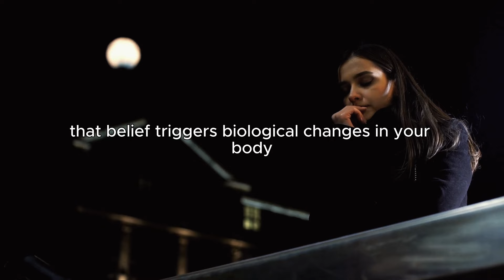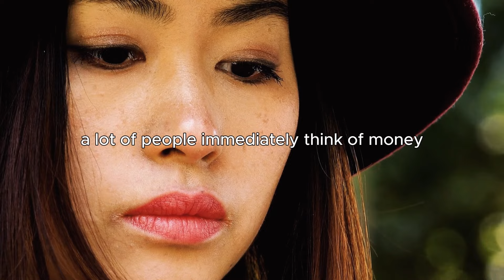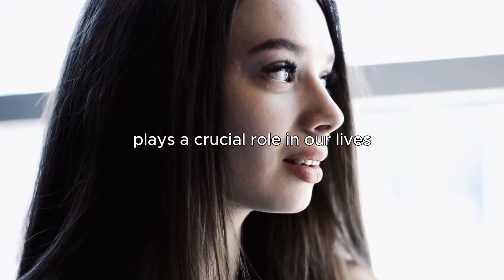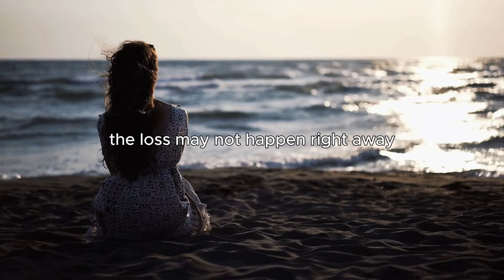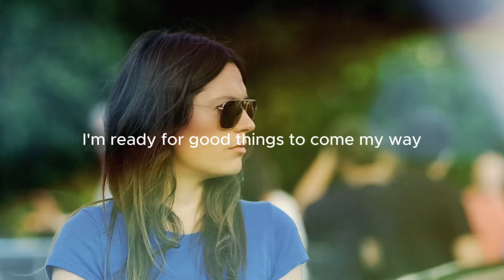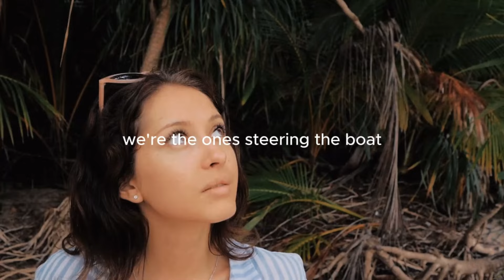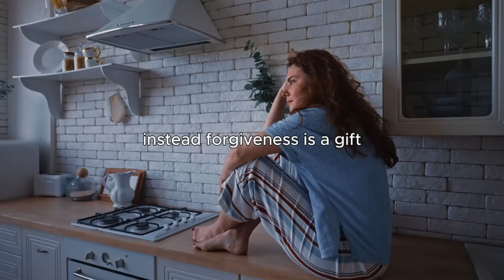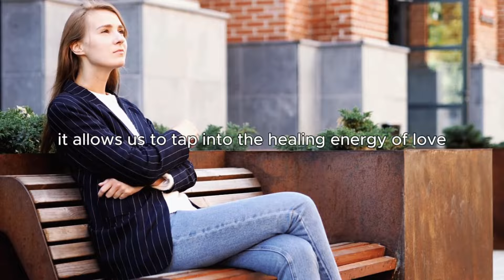BEST MINUTES YOU WILL EVER SPEND! -- Louise Hay